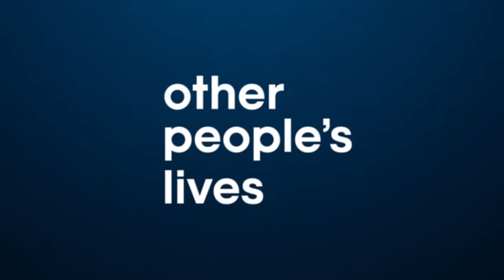A Porn Director Shares Industry Secrets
We speak with popular professional adult film director Dick Bush to learn about the job.

 at Manscaped.com.